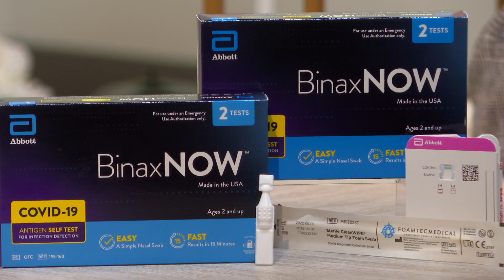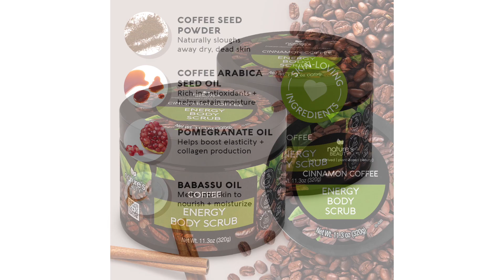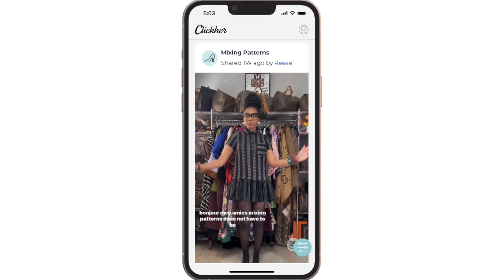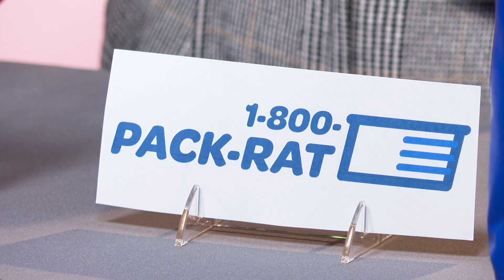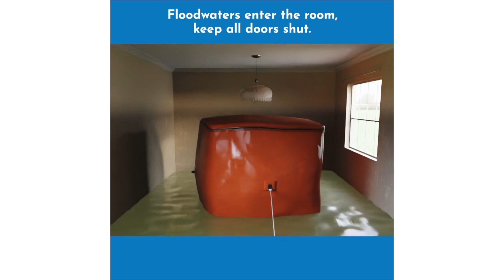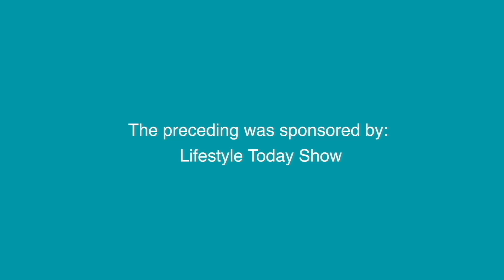Lifestyle Today Show - January 14, 2023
To kick off the new year, Justine is sharing some of her picks for a new you! We're joined by José and Inés Andrés to talk about all things food and their new show, José Andrés and Family in Spain. Plus we'll refresh our self-care routines, we'll talk beauty, health, wellness and so much more!